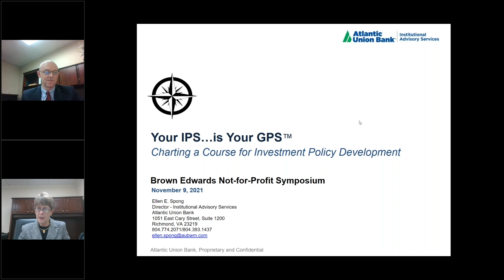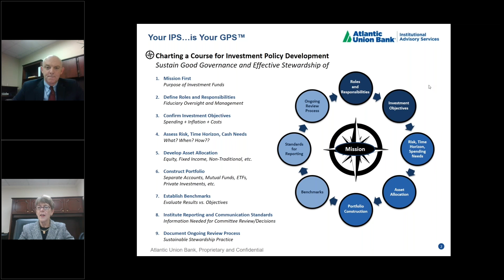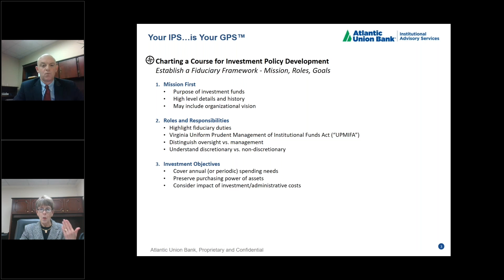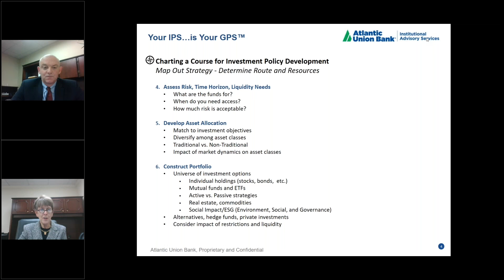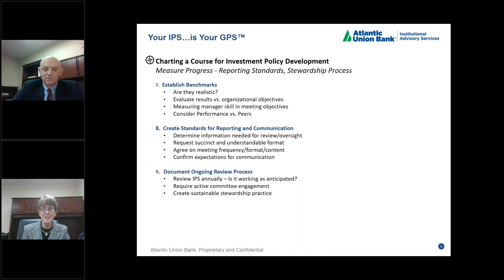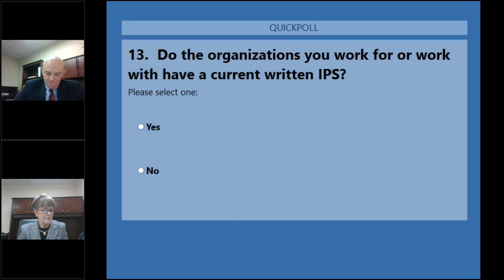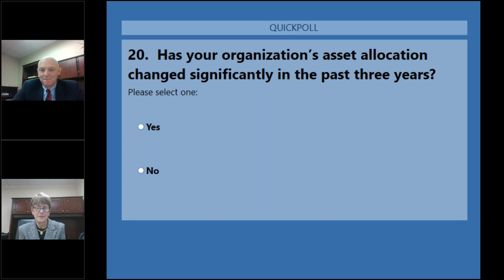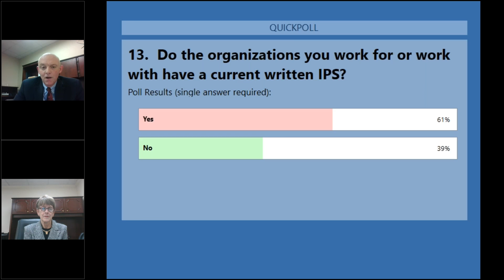IPS is Your GPS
Learn how nonprofits can better manage their endowment funds.

Presented by:
Ellen Spong, Director, Institutional Advisory Group